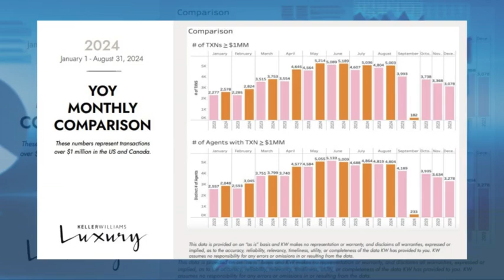Miami: KW Luxury Presents The Language of Real Estate Report, January 1 - August 31, 2024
✨🏡 Keller Williams Luxury presents the Language of Real Estate report, January 1 - August 31, 2024.

Discover key insights and market trends that have shaped our national luxury real estate landscape this year. 📊

From record-breaking sales to evolving buyer preferences, this data highlights the luxury market's dynamic shifts and opportunities.

Whether you're a buyer, seller, or investor, stay informed and ahead of the curve! 🏡💼